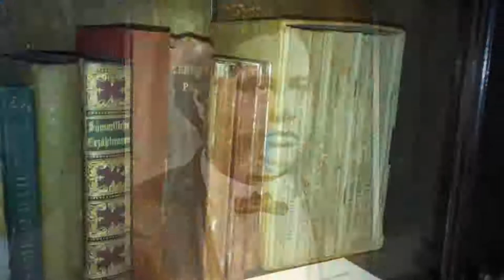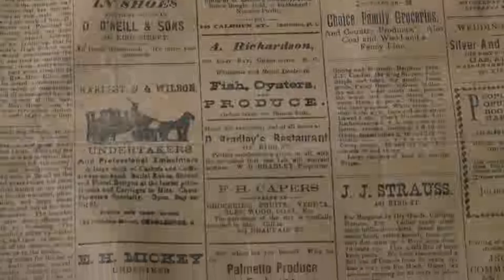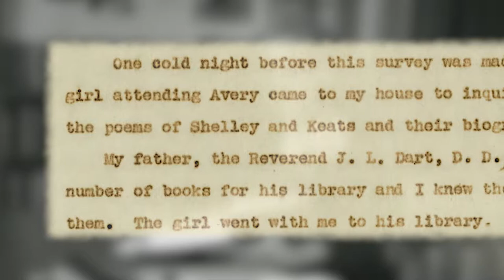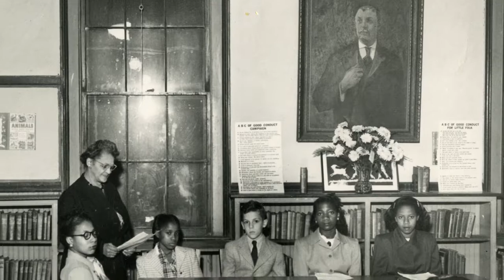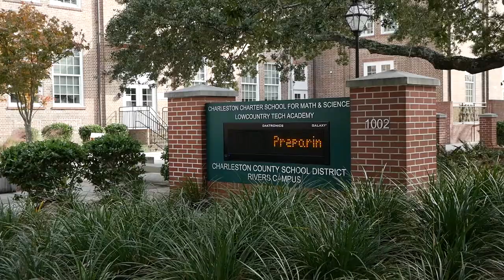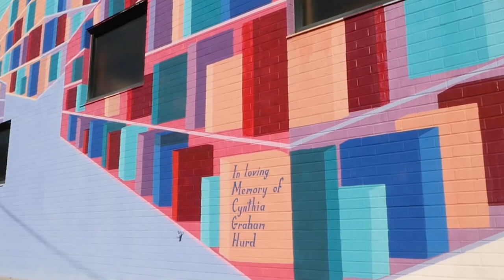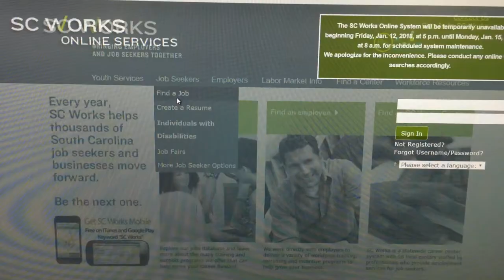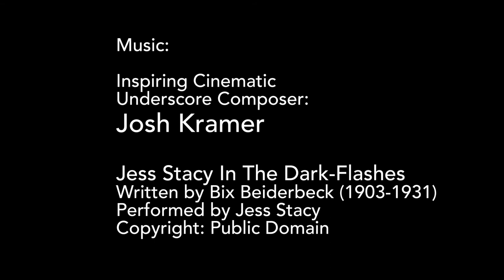The History of Dart Library